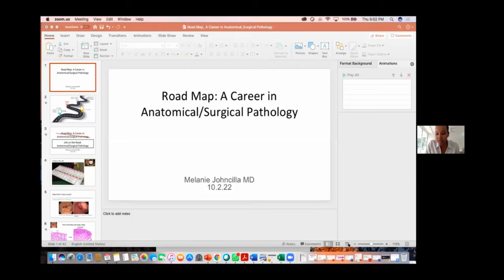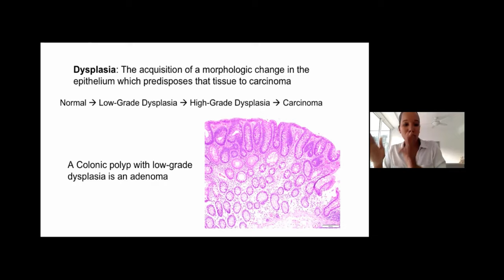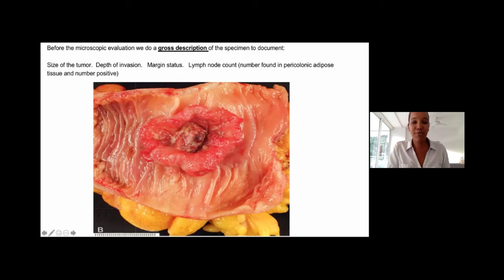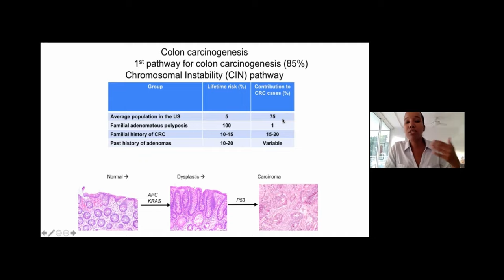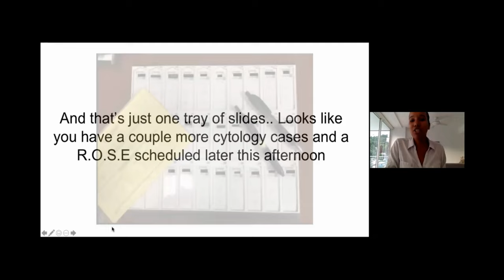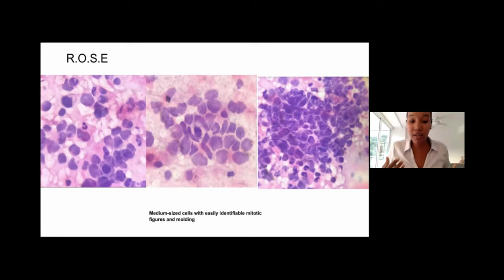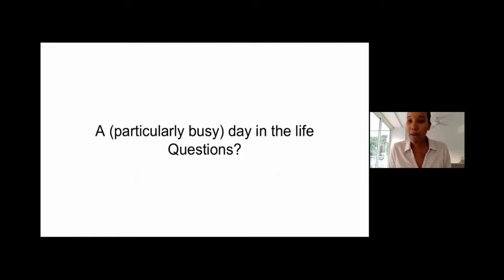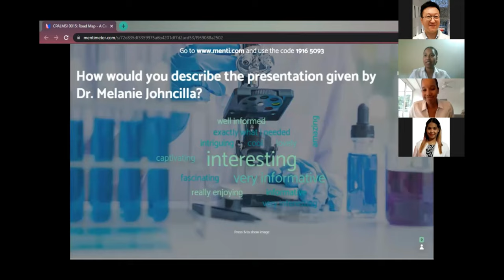CPALMSI 0015 | Anatomical and Surgical Pathology | Dr Melanie Johncilla | 10/02/2022 | 6:00 P.M.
TIME: 5:00 p.m. (AST)
Platform: Zoom
Recording Software: Zoom Recording Software
Featuring: Dr Melanie Johncilla | Road Map: A Career in Anatomical and Surgical Pathology
More about our Feature Speaker
Dr. Melanie Johncilla obtained her Medical Degree from Yale University School of Medicine.  She completed a combined Anatomic and Clinical Pathology Residency at Brigham and Women’s Hospital, Harvard Medical School with subsequent subspecialty fellowships in General Surgical Pathology and Gastrointestinal Pathology at the same institution.

Having served in many leadership roles over her career, such as Vice President of The Student National Medical Association at Yale University; Dr Johncilla was awarded the Felix M. Brown Pathologist-in-Training Award and Global Health and Humanitarian Travel Award from the Brigham and Women's Hospital in 2014 and 2016 respectively. In 2017, she became an Assistant Professor of Pathology and Laboratory Medicine at WHILE Cornell Medical College, where she still serves as an AJUNCT Assistant Professor.

With over 20 publications and invited reviews, Dr Johncilla continues to publish in Gastrointestinal and Surgical Pathology, Global Health Education and the practice of pathology in resource restricted settings. She continues to have a passion for the advancement of gastrointestinal pathology as seen by her various presentations and publications. Dr Johncilla is currently a consultant pathologist at Port of Spain General Hospital and an Advisory Board Member of the Pathology Club of UWI.
ABOUT THE CLUB
Mission
To increase student’s awareness of and interest in pathology and laboratory medicine and foster relationships between Caribbean Medical students and experts in pathology and laboratory medicine through education, mentorship and research opportunities.
Aims
~To increase student's interest in and awareness of pathology and laboratory medicine.
~To increase student's understanding of pathology and laboratory medicine and the integral role of pathologists in all realms of medicine.
~To provide pre-clinical medical students with early exposure to pathology and laboratory medicine.
~To foster a relationship between Caribbean Medical students and experts in pathology and laboratory medicine via mentorship, shadowing, training and research opportunities.
~To highlight pathology and laboratory medicine in the Caribbean as a respected field.
Vision
The vision of The Pathology Club of UWI is to foster Caribbean medical student’s interest in pathology and laboratory medicine and provide support to those aspiring to specialize in pathology and laboratory medicine through mentorship, shadowing and research opportunities across the Medical Faculties of the St. Augustine, Mona and Cave Hill campuses.

A Production of The Pathology Club of UWI
Edited by: Ranjiv-a M.G. Bridglal (President)